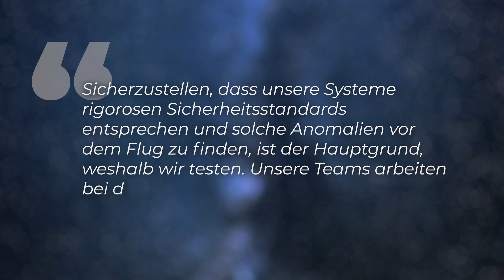SpaceX-Raumfähre explodiert - Crew Dragon-Zerstörung Rückschlag für die bemannte Raumfahrt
Rauchwolken über Cape Canaveral. Am Samstagnachmittag ist eine Crew Dragon-Kapsel auf dem Teststand dort explodiert. Sie wurde dabei komplett zerstört. Das ist ein herber Rückschlag für das Raumfahrtprogramm von Elon Musk. Der Zeitplan noch dieses Jahr bemannte SpaceX-Kapseln in den Weltraum zu schießen, dürfte damit komplett über den Haufen geworfen sein. Was ist passiert? Wir zeigen es in einem Video und noch weitere Details.

Quellen:

Skript: Christine Kirchhoff
Schnitt: Julian Zahn